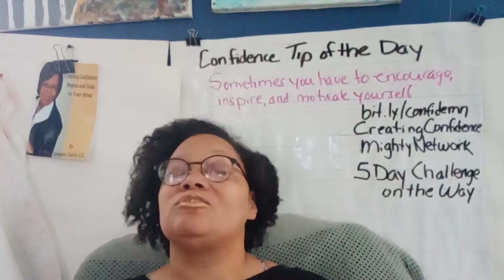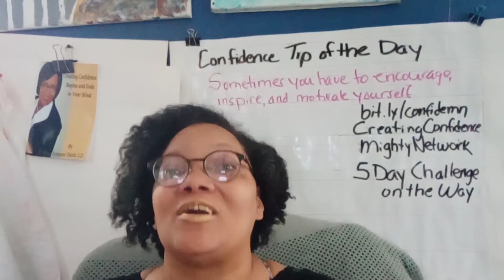Confidence Tip of the Day - sometimes you have to encourage, inspire, and motivate yourself.